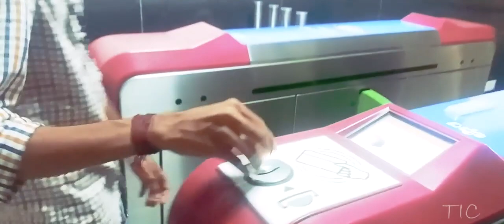Bangalore | Vlog | Travel Daires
Latest vlog by TIC during bangalore Visit